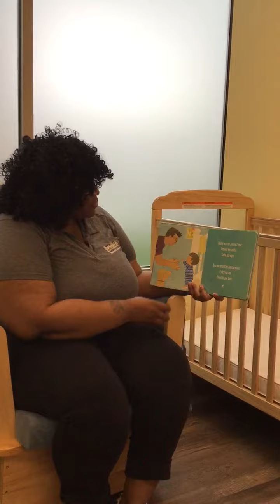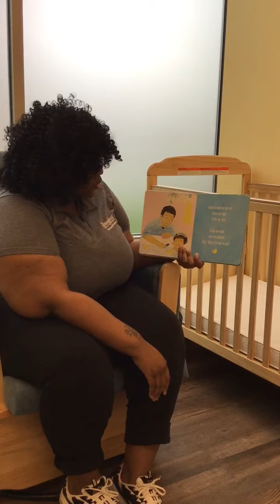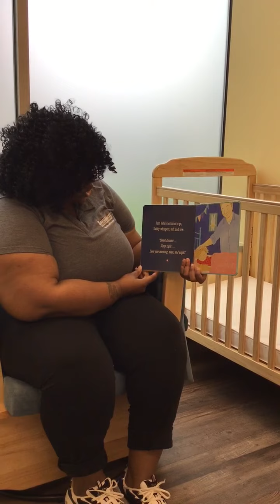Ms. Brittany reading My Daddy and Me